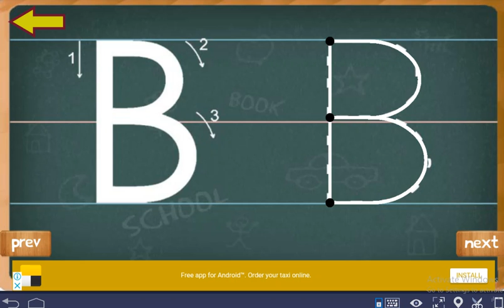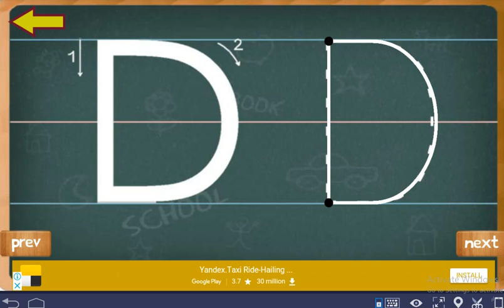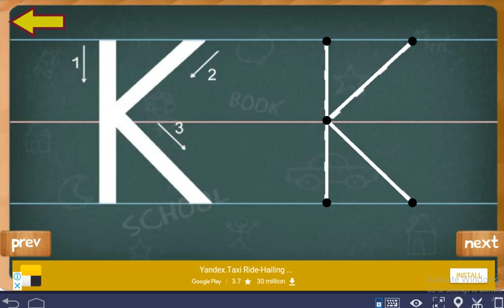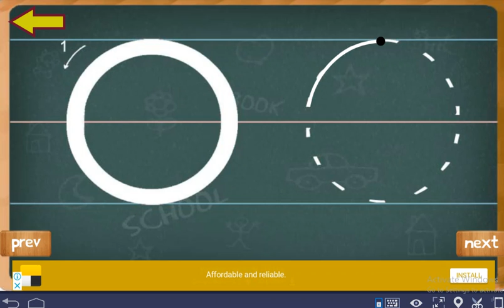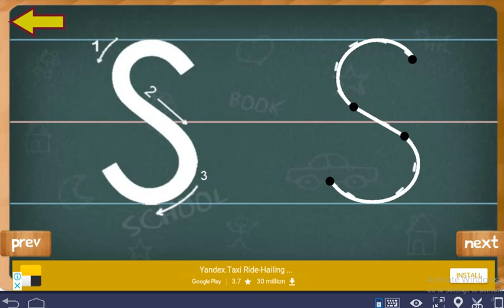Writing Alphabet Letters For Children | Alphabet for Kids | Periwinkle | Part 2